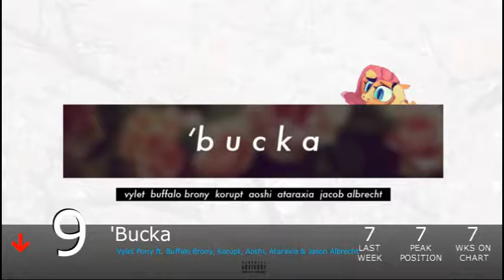Equestrian Trot 100 - 9/26/2015 (Week 43/52)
Biggest Jump: Of Steam, Gears, And Wings / John Doe (+46)
Biggest Fall: More Than a Reflection / Crystal Slave (-67)

Debuts:
Find A Way / Khriox (#96)
Midnight Club / Silver Note (#43)
Imagine Compassion / Ponytronic (#38)
All Or Nothing / Reverbrony (#34)
Fruits Of Her Labor / Glaze (#33)
The Essence Of Being A Pony / Exiark (#21)
A Tropical Octav3 / Vocal Score (#13)
Echoes Of Her / YourEnigma (#10)
Applejack's Lullaby / Wubcake & Mayde (#4)
Dragonheart / Aviators (#2)
Getting Stronger / BlackGryph0n, Baasik & Michelle Creber (#1)